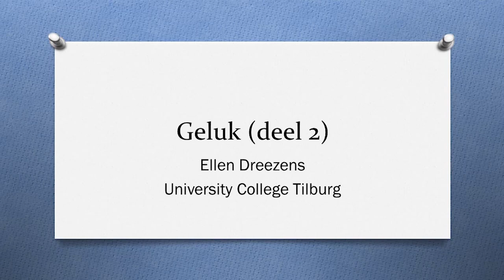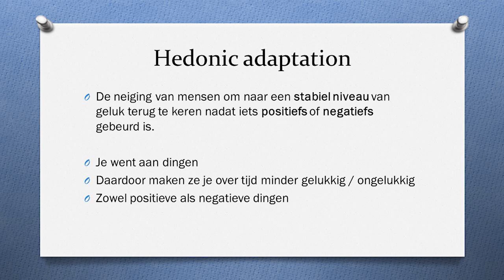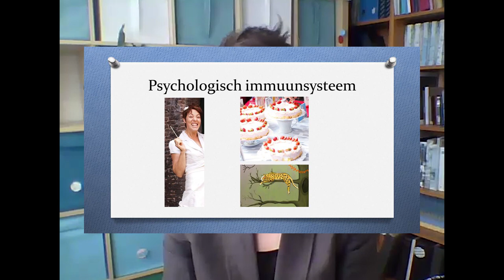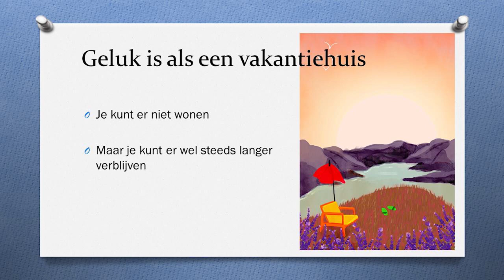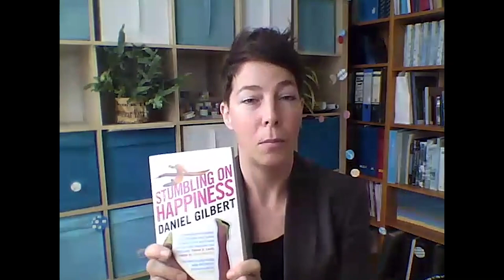Wat gebeurt er als je teveel gewend raakt aan geluk? | Psychologie (2/3)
Hedonische adaptatie is het verschijnsel dat we minder gelukkig worden van de dingen waarvan we denken dat ze ons geluk zullen brengen. Hoe werkt dit fenomeen, en wat kunnen we ervan leren?

Psychologe Ellen Dreezens (Tilburg Universiteit) geeft college over rouw en geluk. Speciaal voor de Quarantaineweken een minireeks colleges over geluk.